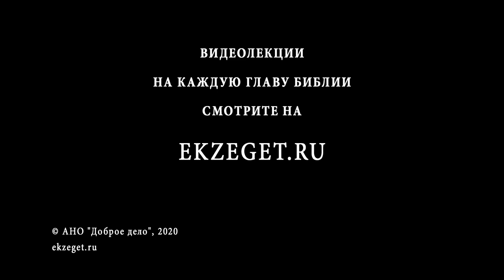"Рече безумен в сердце своем: несть Бог." (Псалом 52, Стих 2) Священник Алексей Волчков. Толкование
В сегодняшнем видео со священником Алексеем Волчковым рассуждаем на тему трудных мест в Библии, говорим о Псаломе 52, стихе 2 "Рече безумен в сердце своем: несть Бог" и касаемся следующих тем:

🔸О книге Псалтирь
🔸О байках, анекдотах об этом стихе
🔸Об известности данного стиха
🔸О том, что означает слово "безумец" в Ветхом Завете?
🔸Где еще упоминается слово "безумец"?
🔸О том, что обозначает слово "Безумие"?
🔸Как понимать это высказывание?
🔸В чем проявляется атеизм в данном стихе?
🔸О тонкостях перевода, слове "наваль" и "афрон"
🔸О причте о безумном богаче